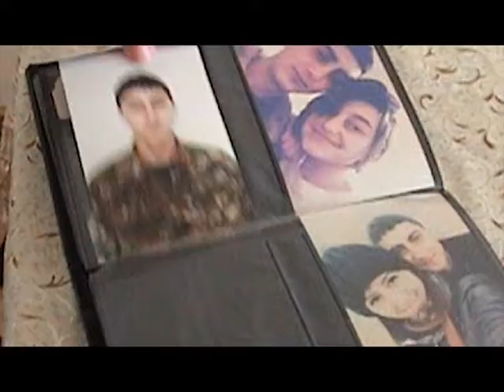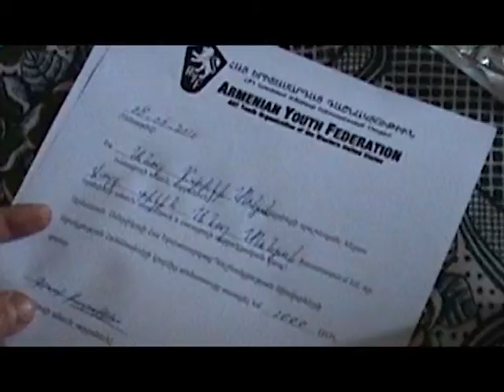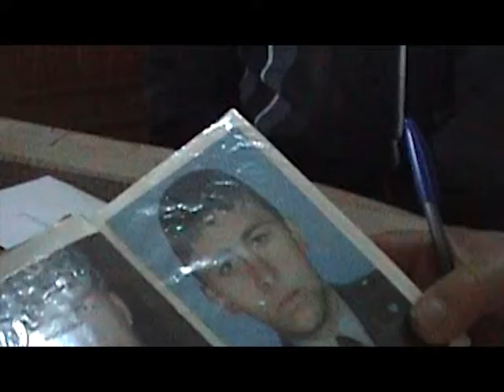AYF's With Our Soldiers Program Assists Families in Shushi and Martuni regions of Artsakh.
The AYF’s ‘With Our Soldiers’ campaign has continued its efforts to disburse funds to the families of soldiers, who had lost their lives during the Four Day War and in its aftermath. The representatives of the campaign visited the families of the 24 servicemen and military personnel from different regions of Artsakh, who were killed in early April, delivering $33,000 in assistance.

This video is from the visits with the families of the fallen soldiers in Shushi and Martuni, where $5000 was distributed to the families of 5 soldiers:

Hayk Grigroyan $1,000,
Vladimir Artaki Narinyan $1,000,
Yuri Anatoliyi Pharamazyan $1,000,
Sargis Gasparyan $1,000,
Vazgen Henriki Harutyunyan $1,500 (2 children).

As in the past, the ‘With Our Soldiers’ campaign allocated $1,000 to the family of each fallen soldier, with an extra $250 payment for each child.